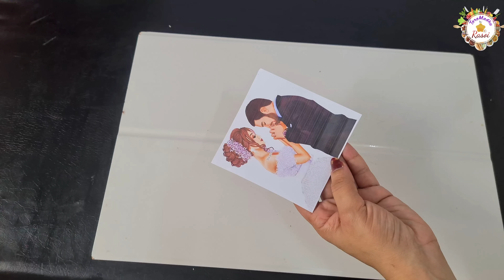👩‍❤️‍💋‍👨 Photo print ki shop band थी जुगाड़ से आज Couple anniversary Photo cake बनाया आप भी try करो